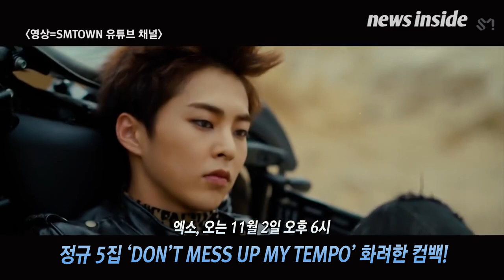[스타★컴백] 엑소(EXO)의 11월 컴백 카운트다운… ‘모두가 기다린 왕의귀환’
그룹 엑소(EXO/수호, 찬열, 카이, 디오, 백현, 세훈, 시우민, 첸, 레이)가 11월 아이돌 대전의 첫 스타트를 끊는다.

엑소는 오는 11월 2일 오후 6시 정규 5집 ‘돈트 메스 업 마이 템포(DON’T MESS UP MY TEMPO)‘를 공개하며 화려하게 컴백한다.

이번 앨범에는 타이틀 곡 ‘템포(Tempo)’의 한국어 및 중국어 버전을 비롯해 불, 공간이동, 힘, 빛, 빙결, 바람, 번개, 치유, 물 등 멤버 각각의 초능력을 모티브로 가사에 녹여낸 수록곡 9곡까지 총 11곡이 수록되어 있다.

타이틀 곡 ‘Tempo’는 에너제틱한 베이스 라인과 리드미컬한 드럼, 엑소의 신선한 아카펠라 구성이 돋보이는 힙합 댄스 장르의 곡으로, 사랑하는 그녀를 ‘멜로디’에 비유해 그녀와의 템포를 방해하지 말라는 남자의 마음을 표현한 가사가 매력을 배가시킨다.

특히 엑소는 지난 22일부터 공식 홈페이지 및 각종 SNS 공식 계정을 통해 멤버들의 각기 다른 매력과 독보적인 비주얼이 담긴 콘텐츠를 공개해 뜨거운 관심을 받고 있다.

한편, 엑소는 11월 2일 오후 8시 인천 파라다이스시티, 플라자에서 ‘EXO COMEBACK SHOWCASE ‘TEMPO’’(엑소 컴백 쇼케이스 ‘템포’)를 개최한다.

[뉴스인사이드=조성욱 기자 / 사진, 영상=SM엔터테인먼트]